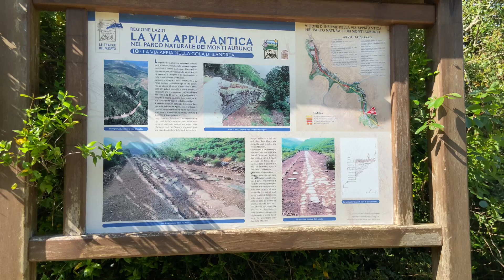Testare sulla storia: pedalare sulla via Appia Antica romana 🚴‍♀️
La prima autostrada della storia. Il pavé dell’Appia antica romana per testare ruote Schmolke Carbon SL45 e camera d’aria Revoloop.